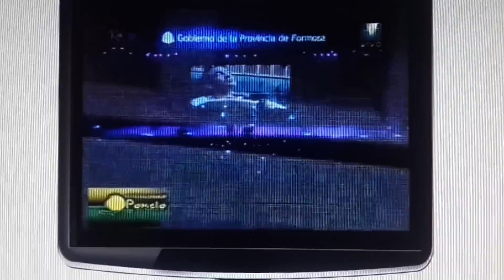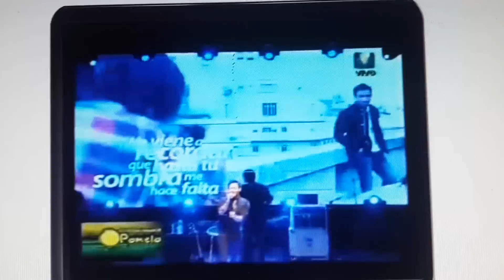Tu dolor - Luciano Pereyra en formosa